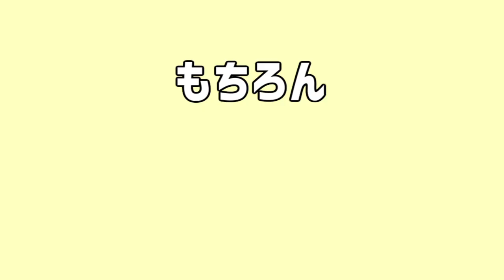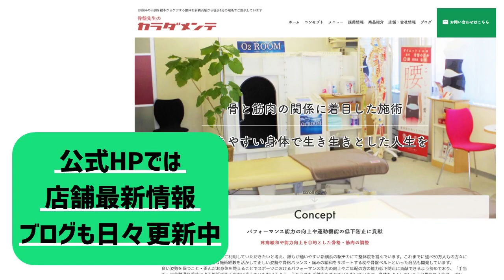これぞ、悶絶整体！三和交通さまコラボ動画KOOちゃん編 ～顔のむくみ取って、小顔に目がパッチリ！新しいKOOちゃん爆誕スペシャル。気持ちいいのよ顔整体！～ 施術はSKP整体鶴見店 徳永先生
動画内でご紹介したKOOちゃんさんが悶絶しているコラボ動画はこちら↓
※前回の動画でもコラボ動画でご紹介した動画です：）
三和交通(横浜、埼玉、東京のタクシー会社です！)

まじで気持ちよさそうでしたー！
途中カエルだったけどー！

【店舗情報】

■SKP整体　鶴見店
神奈川県横浜市鶴見区鶴見中央1-5-5　アオキビル第28　103

【ネットショップ】整体のノウハウを生かした、自社開発商品を販売しています！

【採用】一緒に働く仲間を募集しています！
・整体、カラダや健康に興味がある人
・スポーツが好きな人
・自分の技術で誰かの幸せや健康をサポートしたい人
・技術だけでなく、接客や店舗運営、マネジメントも極めたい人
・なにか新しいことを始めたい人
・副業をしてみたい人

ぜひ当社で一緒に働いてみませんか？
少しでも興味を持ったら、お気軽にご連絡ください。